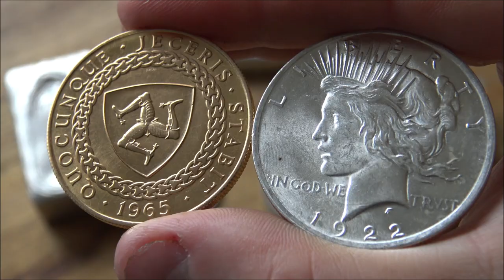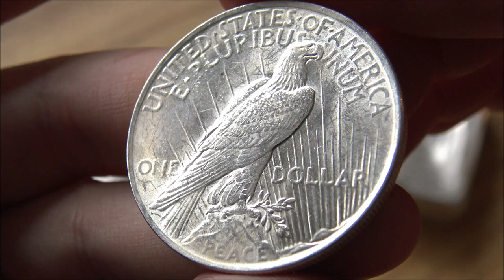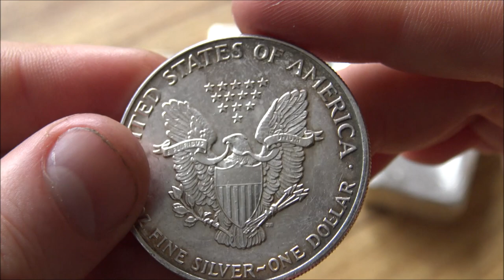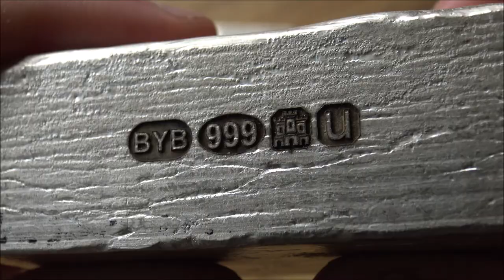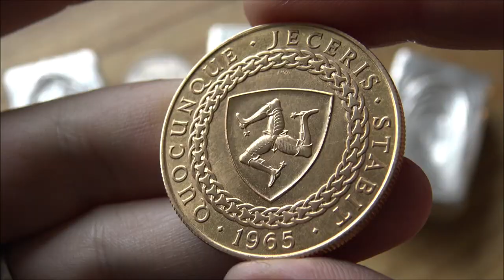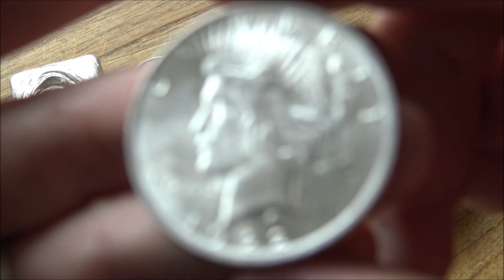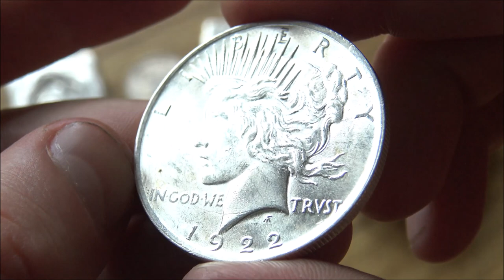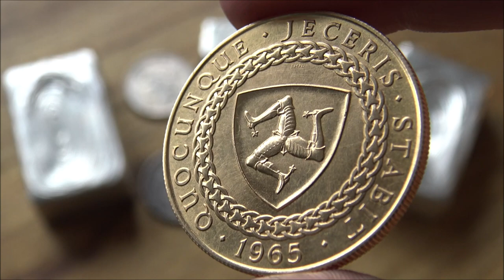Will There be More BIG FALLS in Silver and Gold? | Is now the time to Buy, Hold or Sell your Metals?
In this video I talk about the drop in silver and gold prices over the last week. The Fed has mentioned that interest rates will be increased sooner than originally expected and as such the markets reacted by taking their money out of safe haven assets like gold and silver and put them in other higher yielding assets. It will be a tough thing for a lot of new silver and gold stackers to handle and understand. Indeed many will think now is a good time to double down and buy more gold and silver. That is risky and I want to talk in this video about the emotions and phycology of stacking silver and gold responsibly and to ignore the hype and hysteria over stacking silver and stacking gold.